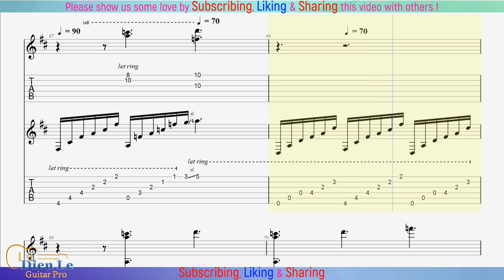For Two Guitar Classical with TABs - Claude Debussy - Clair De Lune